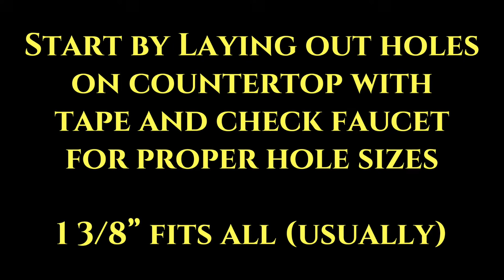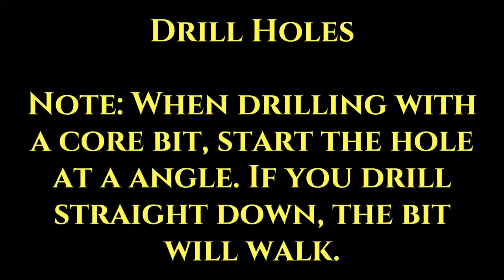How to DRILL Holes in GRANITE Countertops (Quick and Easy)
Short tutorial on how to drill holes in granite countertops. This works for any other stone surface too. Quartz, Marble and Granite. Really easy when you get the feel for it. And after you get the hole started, the rest is simple. Pease Share and Like.

I use a Mikita grinder and a 1 3/8" wet/dry core bit with side diamonds. The side diamonds make drilling allot easier. I wouldn't buy a bit that didn't have them. And what makes is a dry bit is the ventilation slots on the side of the bit. This helps keeps the drill cool when not using water.

Makita Grinder -
Diamond Core Bit

Video and editing by Jay Zagar